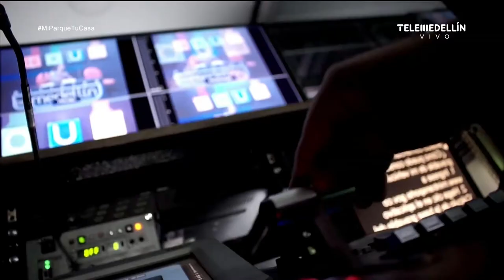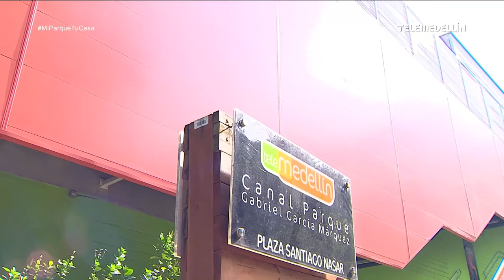Parque de Telemedellín y estilos de vida saludable [Mi parque, tu casa] Telemedellín